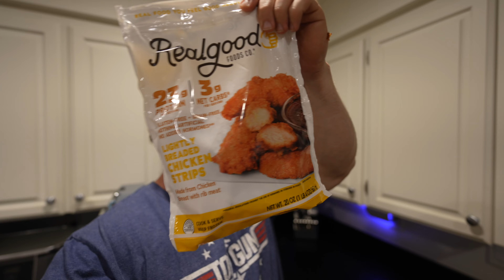Cut Day 46: FDOE Gym Vlog